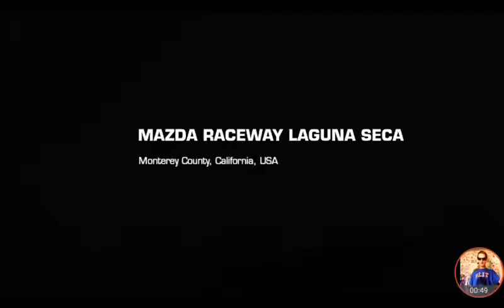Real racing 3 Game🚥